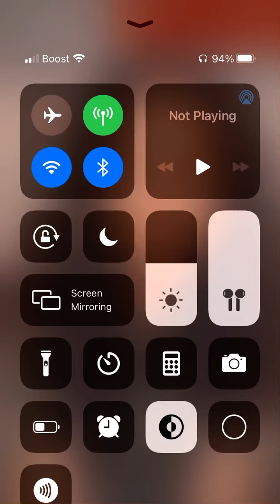She was boutta get mad asl at the end of the live😂😂😂😂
Watch till the end the girl off Julie an the phantoms was gettin mad.